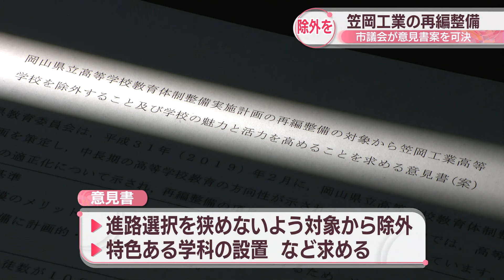岡山県立高校の再編整備から「笠岡工業の除外を」 笠岡市議会が意見書可決、県教委などに提出へ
岡山県教育委員会が検討する県立高校の再編整備について、笠岡市議会は、笠岡工業高校を対象から外すことを県教委などに求める意見書案を可決しました。